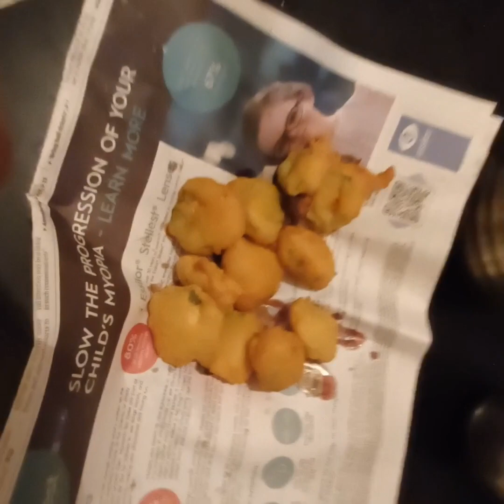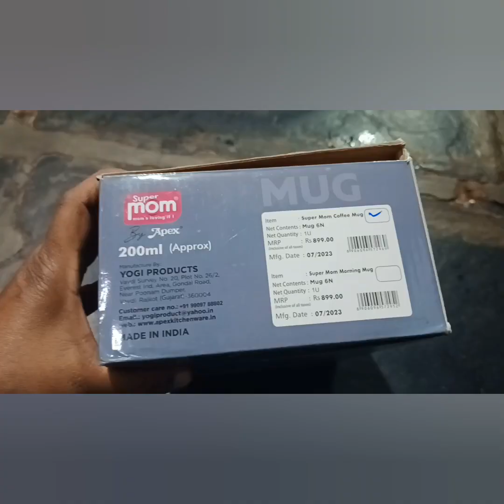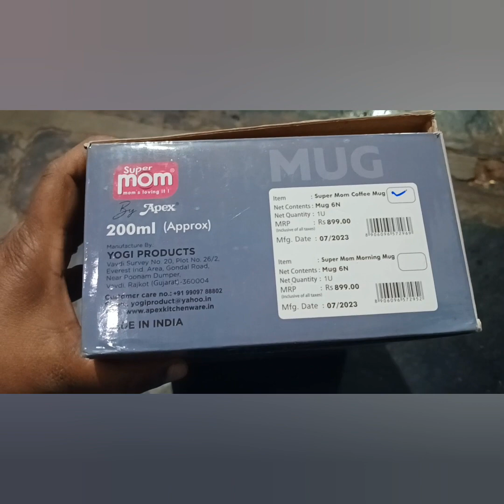Super mom coffee ☕️ cup/product reviews/ridge gourd pakkoda(ಹಿರೇ ಕಾಯಿ ಬೋಂಡ)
super mom coffee cup# product reviews# Ridge gourd pakkoda#